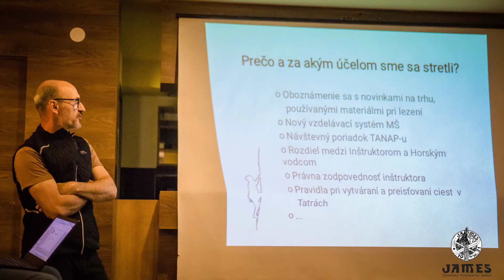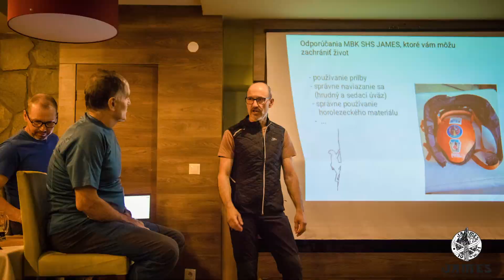Metodický seminár pre inštruktorov skalného lezenia a horolezectva 2023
Metodický seminár pre inštruktorov skalného lezenia (RCI) a horolezectva (MCI), 26. - 28. máj 2023, Haliny, Malinô Brdo.
Seminár organizovala MK SHS JAMES s cieľom zapojiť do diskusie k problematike obsahu výcviku a bezpečnosti pri pohybe v skalných horolezeckých terénoch čo najširšiu inštruktorskú základňu...